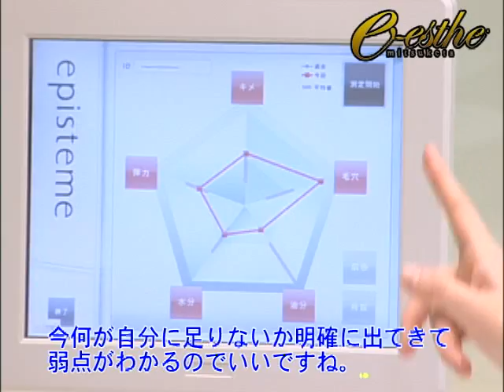epistemeアイコンセントレイトトリートメントを体験！｜e-エステチャンネル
エクステンションにまつ毛パーマ、そして"つけま"と目をいかに大きく見せるかで目周り関連が盛り上がっている昨今ですが、すればするほど目には大きく負担になっているはず。負担になれば逆にシワやたるみの原因になり、細目になったりして... そこにむくみも重なれば異常なまつ毛ばかりが目立つバランスの悪い目の出来上がり。
やっぱり土台がしっかりできてなければ、いくら長い毛だけをつけても魅惑的なデカ目にはならないもの。『潤い、ハリ、ノンシワ、ノンむくみ』　これさえ完璧なら自然と目は大きな印象へ。今回レポートしたThe epistemeの新メニューは、目元と法令線に集中したトリートメント。最も年齢が出やすい目元や法令線、きちんとケアして目ヂカラアップ・リフトアップすれば、すべての運気がアップしそう。
予想以上に満足度が高かったこのトリートメント、とってもオススメです♪